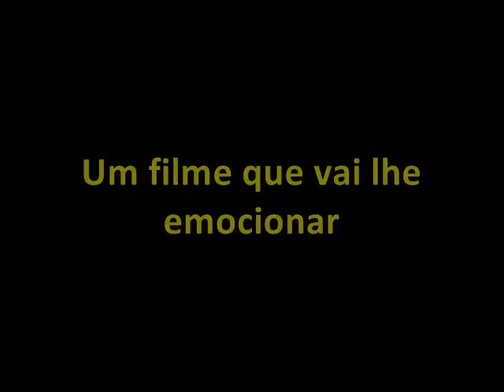Açucena e o Poder da Amazônia - Longa autoral de André Araújo | Trailer Oficial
Açucena e o Poder da Amazônia é o 1° Longa-metragem Amador do Estado do Amapá, Com duração de 1:30hrs do Diretor e Produtor André Araújo Quaresma.
   SINOPSE:  Ao ser contratada pelo governo para trabalhar na descoberta de um poderoso soro na Floresta Amazônica (um possível tratamento revolucionário que poderá curar milhares de vidas), a bióloga Célia Kannes (Sascha Araújo) nem imagina que atrairá olhares de outra bióloga, uma antiga colega de Faculdade, Leona Novaes (Maria Clara Araújo), que não medirá esforços para se apoderar deste poder, transformando a vida da filha de Célia Kannes, a pequena Celine (Tatianny Fernandes) de apenas sete anos, em uma grande e inesperada aventura pela Floresta Amazônica, pois, ao se ver perdida na mata tem a ajuda de duas índias, Lua (Janaína Fernandes) e Mel (Sophie Araújo), com quem terá uma linda amizade recheada de amor e inveja. O filme mostra que a inveja, aliada a ambição pelo poder, poderá se transformar em uma grande tragédia. Esta linda história, genuinamente Amapaense, vai fazer você se emocionar do começo ao fim.